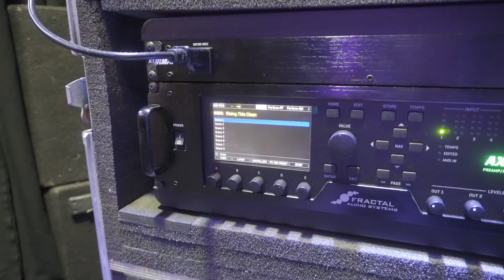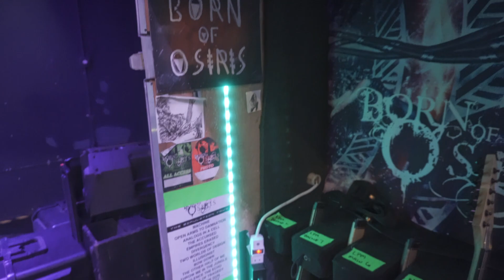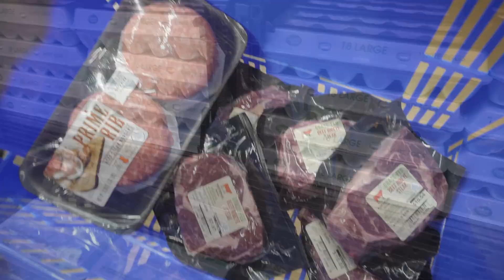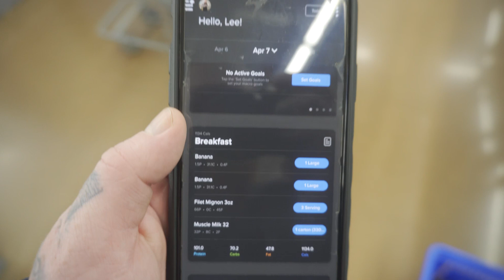Born of Osiris // Veil of Maya Tour Update 2 - Final Rehearsal, Groceries for Tour